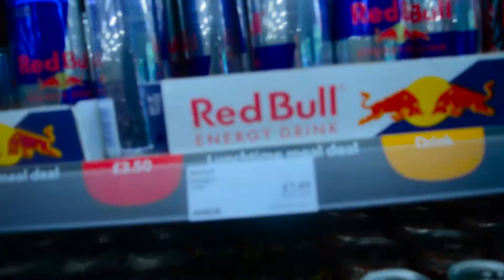WE JUMP THE WORLD - BERMUDA FREERUN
So Yesterday it was the WE JUMP THE WORLD event. Josh, Kallam, Jake and Callum all headed off to Exeter to take part in this amazing jam. Enjoy

Edited by Kallam and Jake

Filmed on - Sony a6000 and Nikon D3200